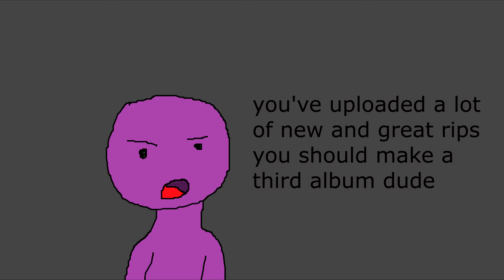A PAINTED ANNOUNCEMENT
Greetings! I have made a third album of my most satisfactory quality rips!

And please, take a gander at the description of my channel.